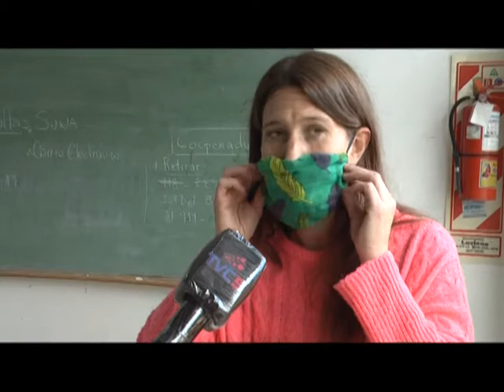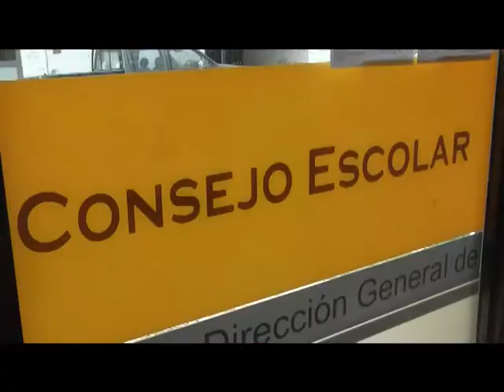AMANCAY LOPEZ CONTESTACIÓN A MATIAS PORTA